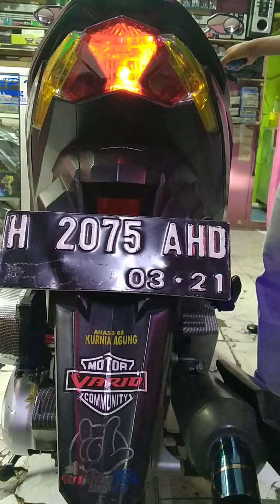Modul blit pesawat 2 fungsi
Fungsi 1 , senja blit
Fungsi 2 , rem strobo
12v pakai relay, ada stelan kedipan,
kode modul ( 2f 1c PR PTS 12v )